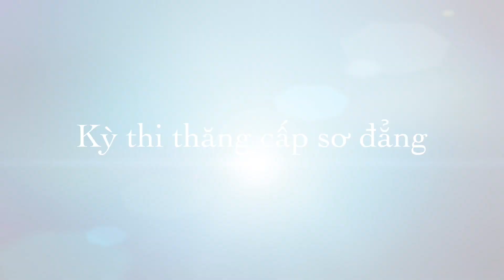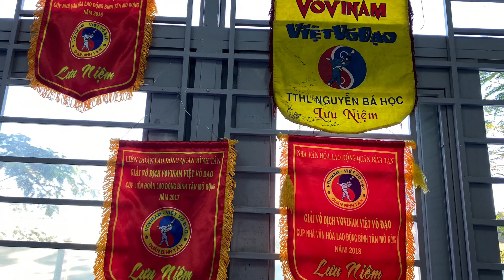Kỳ Thi Thăng Cấp Sơ Đẳng Võ Đường LAM SƠN VOVINAM-VIỆT VÕ ĐẠO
Nhằm đánh giá quá trình tập luyện võ thuật và nâng cao tinh thần võ đạo cho môn sinh tại câu lạc bộ võ đường LAM SƠN , được sự đồng ý của hội VIỆT VÕ ĐẠO THÀNH PHỐ võ đường LAM SƠN tổ chúc khóa thi sơ đẳng để đánh giá quá trình tập luyện của môn sinh tại võ đường của mình.Thay mặt chủ nhiệm võ đường chân thành cảm ơn quý THẦY cùng quý phụ huynh đã hết lòng hỗ trợ để khóa thi thành công tốt đẹp.